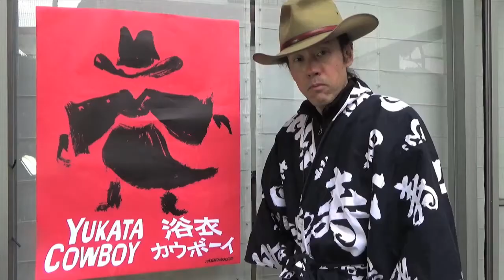Patient? Receptionist? Mistaken 240 Times!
Have you ever been mistaken for a patient or a hospital staff when you're visiting your loved ones at the hospital?

Vine: @yukatacowboytv